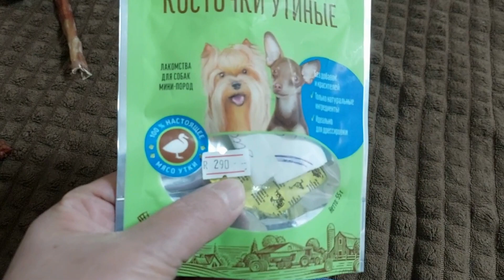Оформили ПРЕДПОСЛЕДНЕЕ РАЗРЕШЕНИЕ на вывоз собаки из страны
Оставайтесь со мной, будет еще много всего интересного :)Всегда рада вашим жарким комментариям!

На корм и вкусняшки йорку Бэби - карта Тинькофф

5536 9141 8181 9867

Рада сотрудничеству, колаборациям, участию в проектах на YouTube. Предложения отправлять на почту

предложения по рекламе туда же.